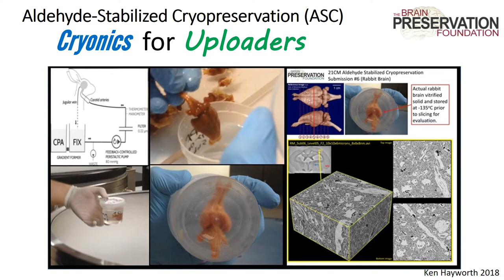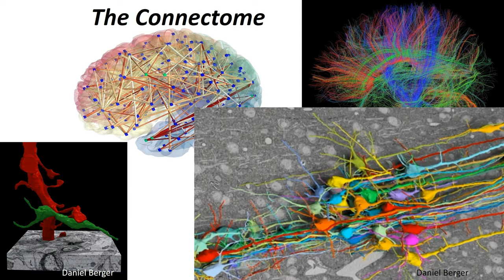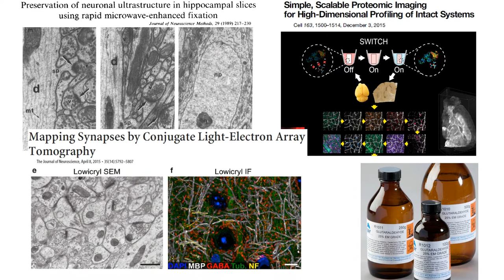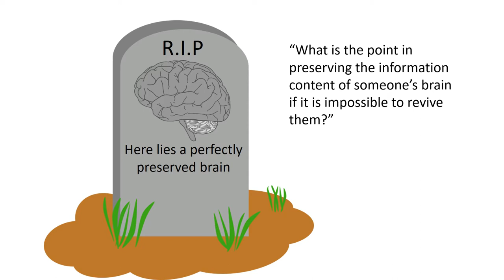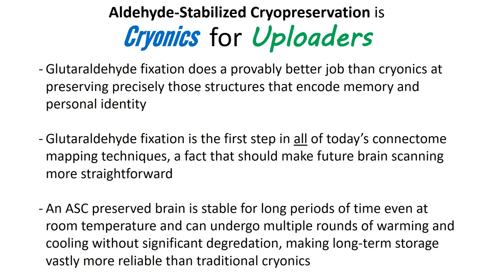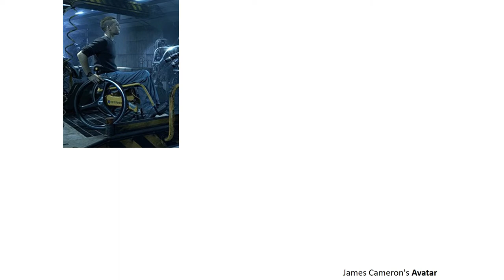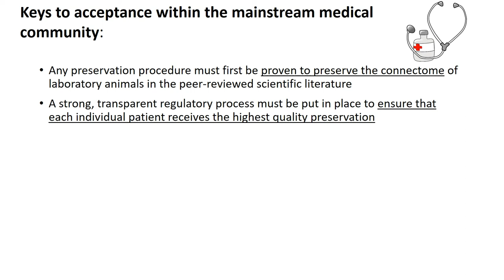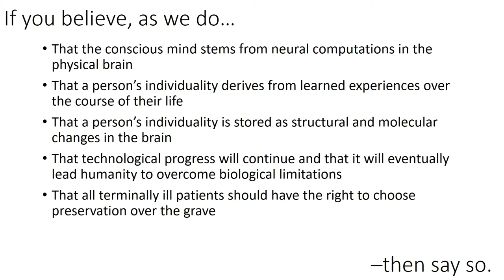Aldehyde-Stabilized Cryopreservation is Cryonics for Uploaders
This video gives a brief introduction to the concept of using Aldehyde-Stabilized Cryopreservation (ASC) as a last resort medical intervention for terminal patients.
    ASC requires vascular perfusion of a deadly chemical fixative, so of course its application would immediately terminate the patient’s biological functioning. But it does so in a way that simultaneously preserves the nano-scale structure of the brain. This allows the patient’s brain to be stored, without decay, indefinitely.
A terminal patient that chooses ASC is electing to pause their current life in the hope that decades or centuries from now technology will have advanced sufficiently to revive them in a healthy form –most likely through some type of brain scanning and mind uploading.
   In this video neuroscientist and Brain Preservation Foundation president Kenneth Hayworth argues that ASC should be developed into a reliable medical procedure and offered as a choice to terminal patients. But it is important to stress that ASC, in its current state of development, is NOT ready for application to humans. So far it has only been demonstrated on animals under ideal laboratory conditions. This video is designed as a general introduction to the concept, and is designed to spark debate in the medical and scientific communities regarding its potential.